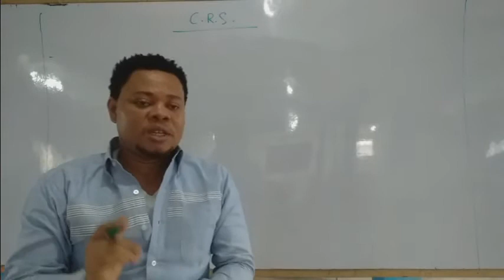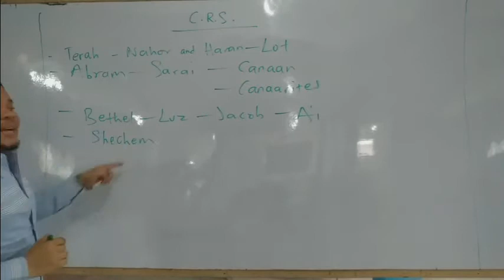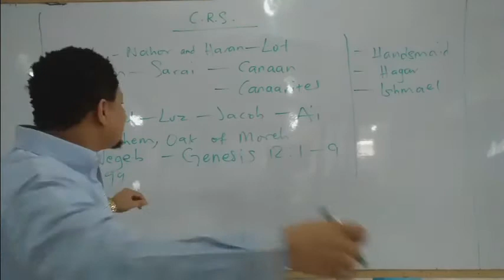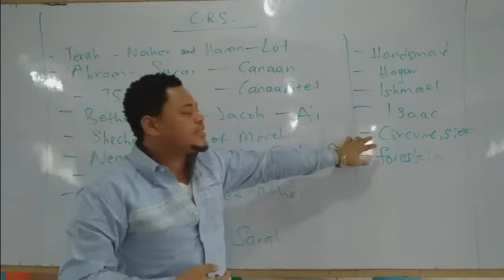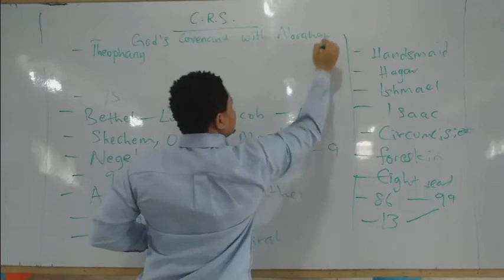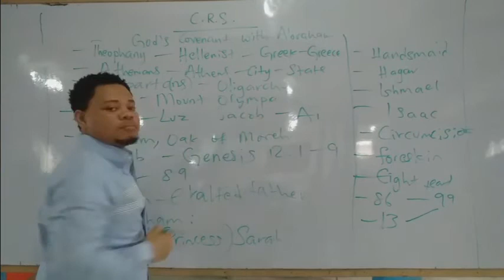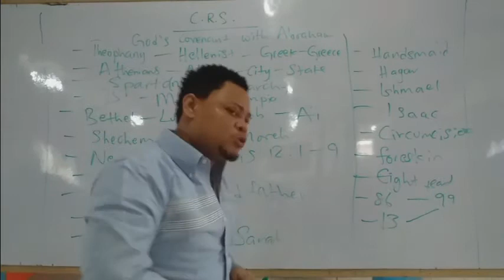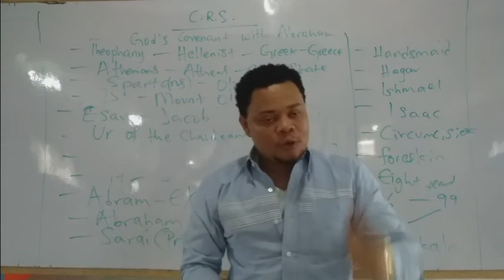God's Covenant with Abraham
C.R.S (WAEC, NECO, JAMB AND POST-UTME EXAMS)

Gen.12:1-9, 17:1-21, 21:1-8

Tutor: Adewale Eke